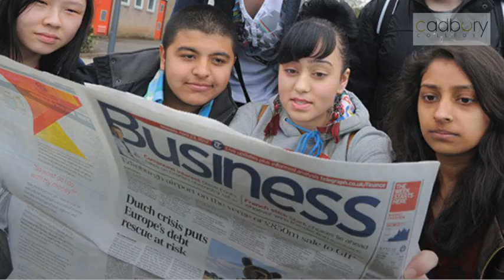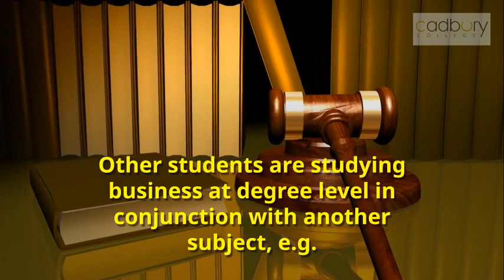Business Studies at Cadbury College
Business Studies at Cadbury Lead to University, employment and a Career

Business Studies encourages students to develop a critical understanding of organisations, the context in which they operate, the markets they serve and the process of adding value through a problem solving approach to study.

Throughout the course students will develop core knowledge, understanding and the skills to think independently. Students will learn how to analyse issues within business, showing an understanding of the impact on individuals and organisations of external and internal influences. By looking at qualitative and quantitative information they then have to make an informed judgement and propose evidence based solutions to these business activities.
A keen interest in keeping up to date with current affairs and a willingness to watch the news and read around the subject is a must!

Specific requirements
A minimum of five GCSEs (with two at grade 6, and three at grade 4)
English and Maths at a grade 6.
Desired G-Score 5.3
A keen interest in current affairs is essential.
Awarding Body:

Edexcel
Assessment:

Examination - 80%
Coursework - 20%
Course Content:

Year One

Theme 1 – Marketing and people
Entrepreneurs and leaders
Managing people
Meeting customer needs
Theme 2 – Managing business activities
Raising finance
Resource management
External influences
Year Two

Theme 3 – Global business
Globalisation
Global markets and business expansion
Global marketing
Global industries and companies (multinational corporations)
Theme 4 – Business decisions and strategy
Business Objectives and strategy
Business growth
Decision making techniques
Influences on business decisions
Assessing competitiveness
Managing change
Where does it lead?
Studying Business studies can enhance the employability of students. Many have gone on to university to study business, further specialising in a particular area. Other students are studying business at degree level in conjunction with another subject, e.g. Fashion and Business or Law and Business.
Some students have gained apprenticeships at large organisations, for example Ernst and Young, where they work and study in an Accounts and Business environment.